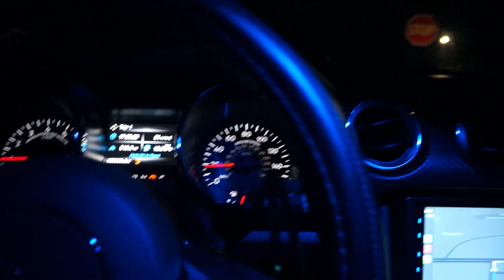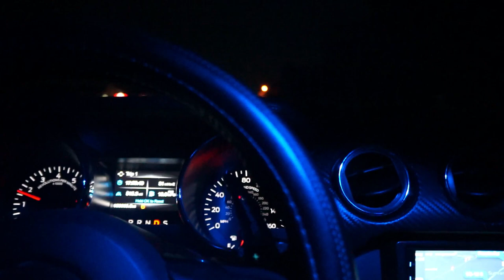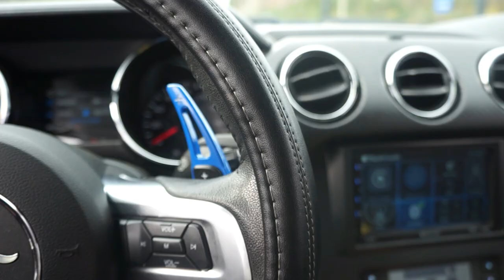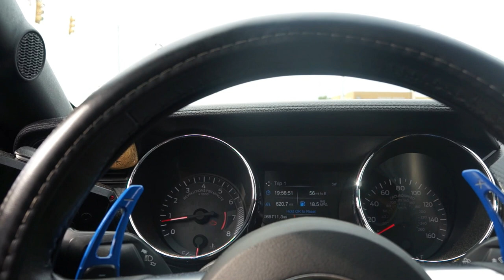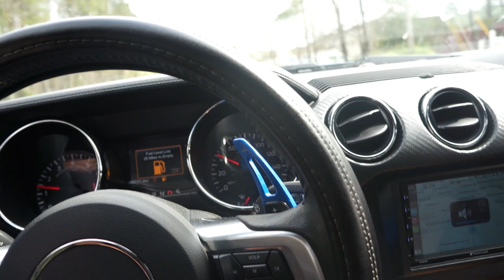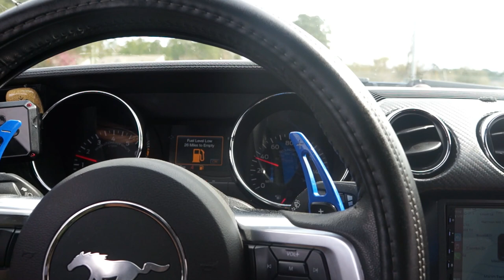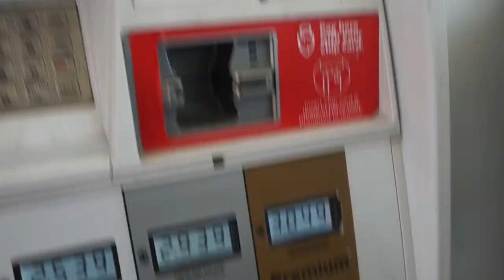V6 MUSTANG GETS RIDICULOUSLY LOUD! Catless (vlog 5)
V6 gets custom down pipe from headers.